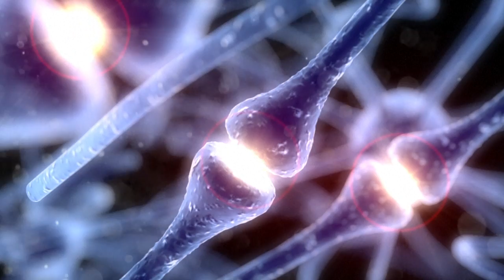Brain injury in sport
Rugby, American football, ice hockey, and boxing all have one thing in common: they are contact sports which can cause severe impacts on the bodies of sportsmen and women, including their brains: known as concussion, which is basically a shaking of the brain in the skull.VIDEOGRAPHIC